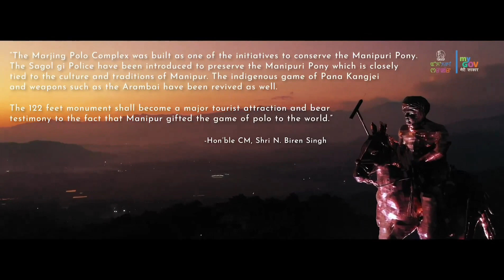BIRD VIEW OF THE SAGOL KANGJEI/ POLO STATUE, AT EBUDHOU MARJING HILLS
A Very Good Sunday Evening Imphal!

Here’s a little glimpse of a sunset bird eye view of the recently inaugurated Polo Statue atop the Ebudhou Marjing Hills, Heingang. If you’re planning a trip to Imphal anytime soon, this should definitely be on the top of your to do list. Share your thoughts about this surreal view, in the comments below! ⬇️

And hope you are having a great Sunday! 💖😇

Courtesy: @manipurmygov